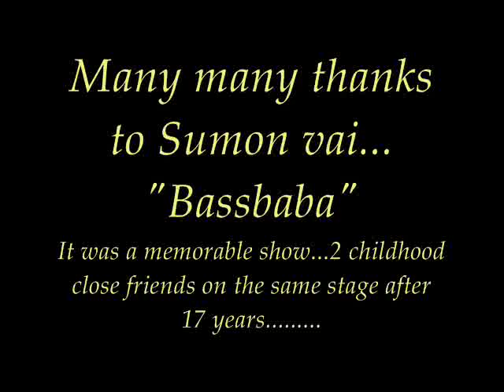BassBaba Sumon and Thakur NY- BABA Concert- Sep 11 2010-Virginia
It was a great show after the Eid. as u can see the crowd.